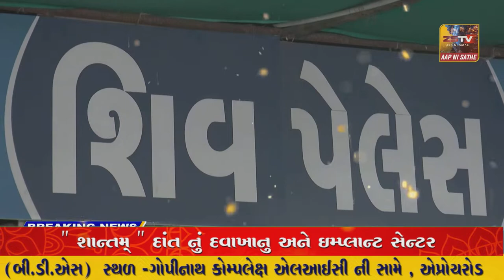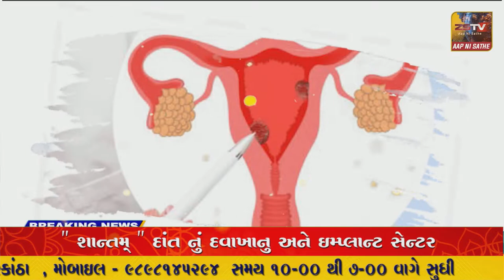SUPER​​​​​​FAST​​​​​ NEWS SUPER​​​​​​FAST​​​​​ NEWS#ZSTVNEWS//